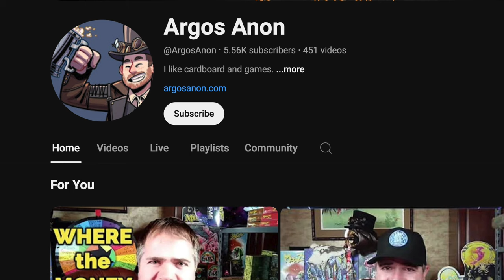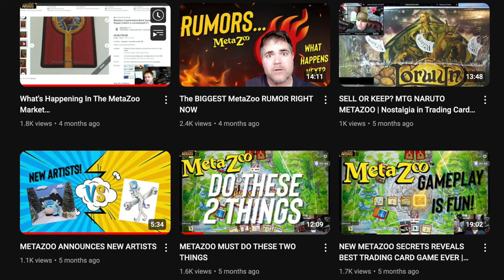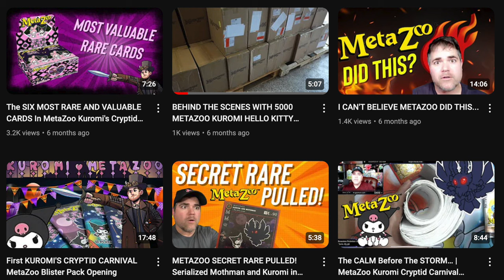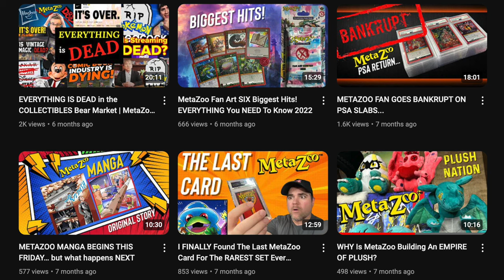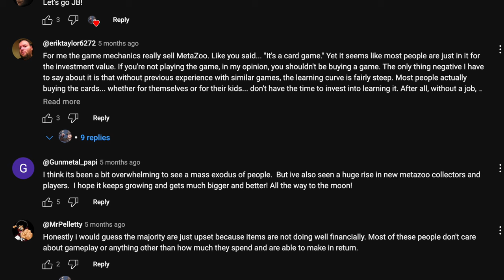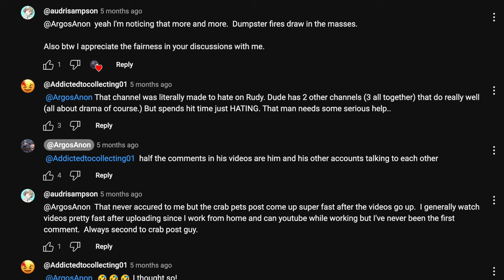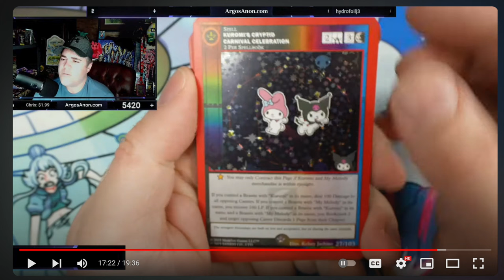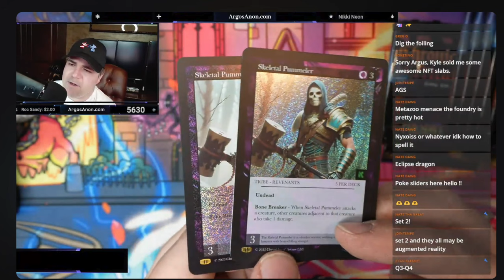What Happened Alpha Investments & Argos Anon & MetaZoo? No response.